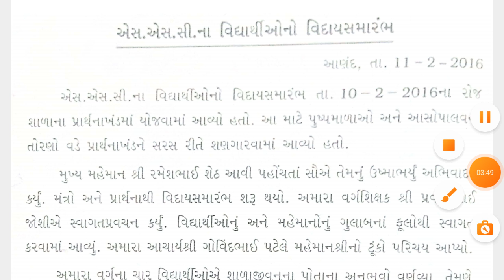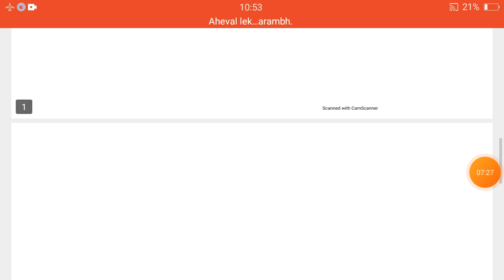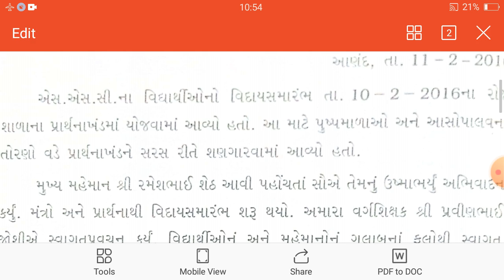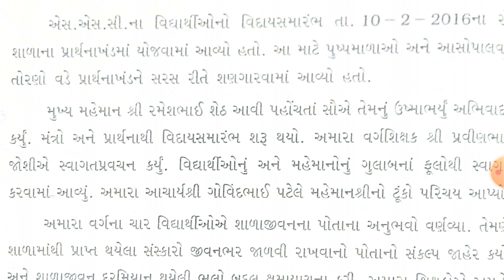Std-9/10, sub-guj,Aheval lekhan-ssc na vidhyarthio no viday samarambh